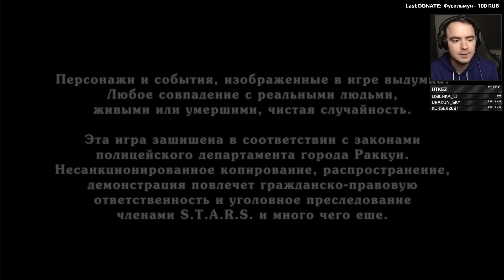НЕРАЗДЕЛЁННАЯ ЛЮБОВЬ... ● RESIDENT EVIL 4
🎥 Запись стрима можно посмотреть здесь:
[запись стрима от 22.08.17 & 11.09.17 & 18.09.17]

🎬 Тайм-коды для эпизодов:
0:00 Начало
0:16 Resident Evil 4
49:18 Конец
49:25 Титры Boosty
49:31 Конечные заставки